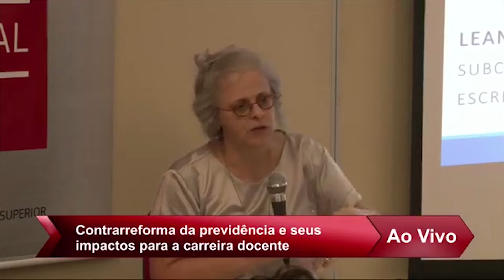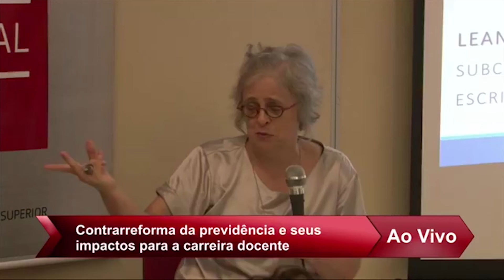A Capitalização da Previdência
A Capitalização é o grande objetivo por trás da reforma da Previdência.

Mas e você sabe como (geralmente) funciona a Capitalização?

A professora Sara Granemann, da UFRJ, explica rapidamente como se dá esse processo.

a íntegra do painel “Contrarreforma da Previdência e seus impactos para a carreira docente”, promovido pelo ANDES-SN.